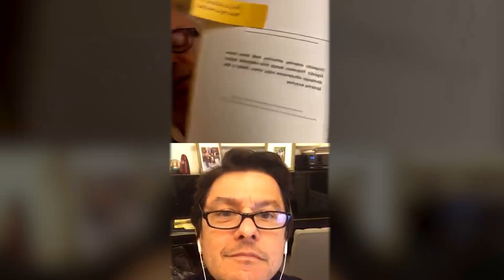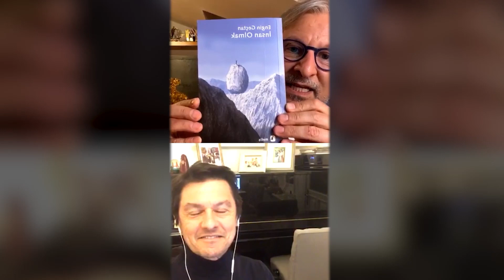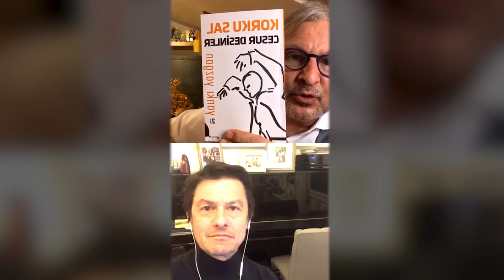Yekta Kopan ile 1 Konu 5 Kitap | HepsiTV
Yekta Kopan'la 1 Konu 5 Kitap'ta bu bölümünde Yankı Yazgan konuğumuz!
Hepsiburada Instagram hesabı canlı yayından gerçekleştirilen ve son kitabı olan "Korku Sal Cesur Desinler"in konuşulduğu bu keyifli söyleşiyi kaçırmayın. İyi seyirler!